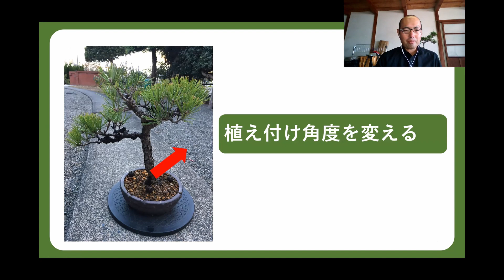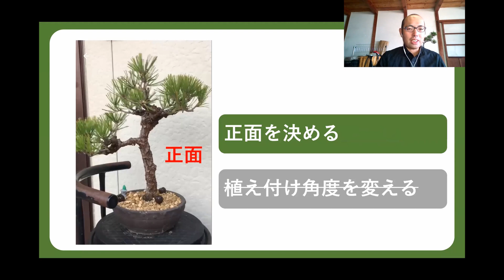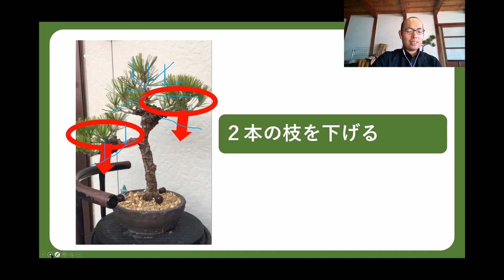【新企画】盆栽オンライン診断始めます（CASE1）【盆栽・初心者講座】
４代目の盆栽枯らせない塾

盆栽オンライン診断（CASE1）【盆栽・初心者講座】
今回は新シリーズです。皆さんの盆栽をオンラインで診断する企画ですが、まだ試行錯誤中ですので形が変わっていく可能性もあります。基本はSNSで診断を希望する盆栽の写真や動画で送っていただき、メッセンジャーなどを使い指南させていただきます。そして、そのやりとりを動画にまとめてYouTubeに公開させていただくという流れです。1人の悩みはみんなの悩みということで、皆さんの問題解決のお役に立てれればと考えます。詳細は概要欄に記載してます。ぜひよろしくお願いします。
出演：北谷隆一
松盆栽生産日本一の高松にある盆栽園「北谷養盛園」４代目